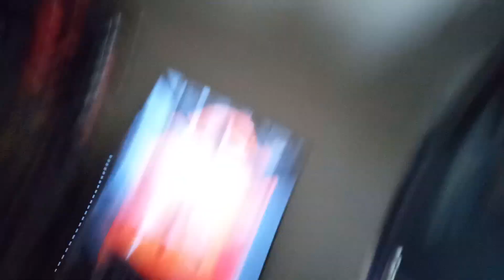this is my two drone (3)